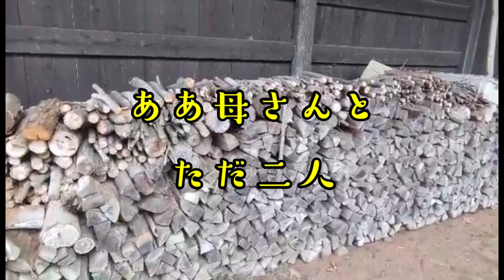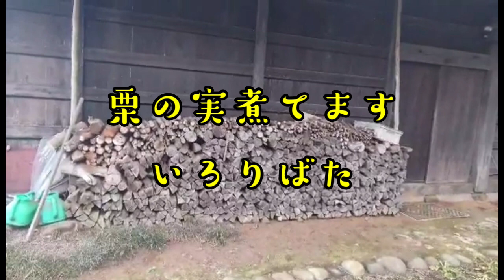「里の秋」satonoaki～日本の歌 Japanese song《ひろけいさん歌コラボ》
日本の童謡・唱歌「里の秋」

まりぽんのピアノに、ひろけい日常さんが美しい歌声を重ねてくださいました。
映像は栃木県那珂川町ふるさとの森公園。
ご一緒にゆったりと歌いながら、秋を感じることのできる風景をお楽しみください。

▶「ひろけい日常＆歌ってみた」さんのチャンネル

「里の秋」
作詞/斎藤信夫 作曲/海沼 実 歌/ひろけい日常
１
静かな静かな　里の秋
お背戸に木の実の　落ちる夜は
ああ　母さんとただ二人
くりの実　煮てます　いろりばた
2
明るい明るい　星の空
鳴き鳴き夜鴨の　渡る夜は
ああ　父さんのあの笑顔
くりの実　たべては　思いだす
3
さよならさよなら　やしの島
お船にゆられて　帰られる
ああ　父さんよご無事でと
今夜も　母さんと　祈ります